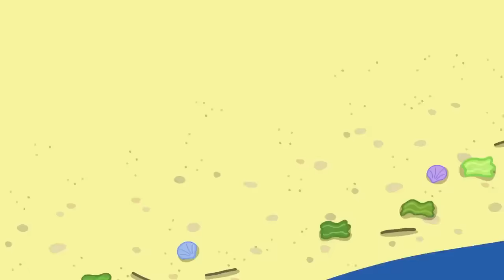Peppa Pig Gets A New Environmentally Friendly Electric Car 🐷🚗 Peppa Pig Official Family Kids Cartoon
Peppa Pig and Family test drive their brand new sustainable green Electric Car, and learn about how this new electric car can help the save the environment and the planet.